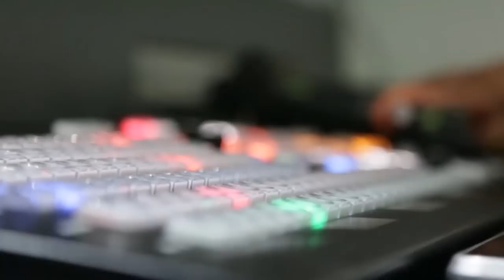Kuch Kaure Sach | Bhai Balwant Singh | Episode 45